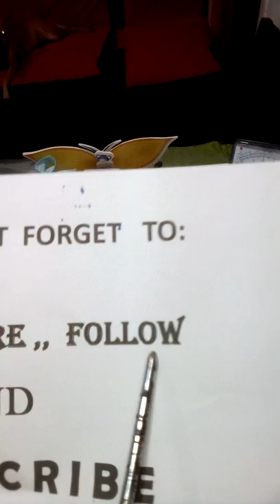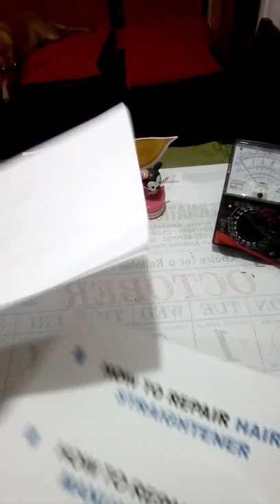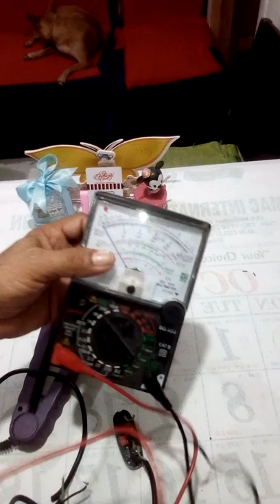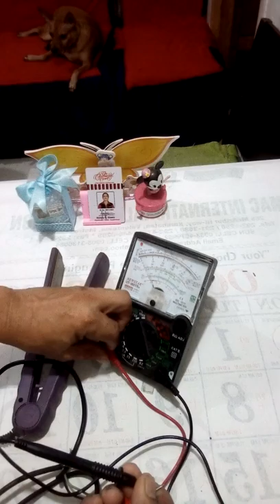How to repair hair straightener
Understanding the procedure on how to repair hair straightener ,,external + internal = repair...good morning 🌞 good evening...